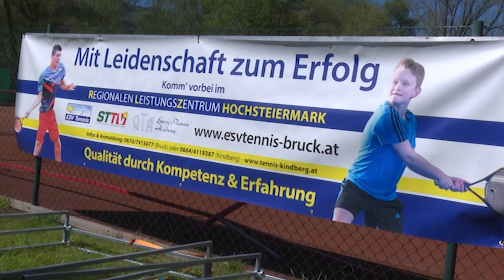Jugend und Tennis in Bruck